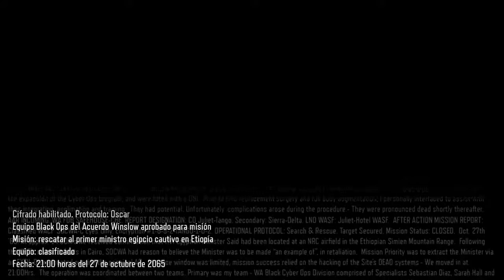Black Ops | Campaña Completa | #1 | COD: Black Ops III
Redes:
-Gamecenter: The Luisenzo